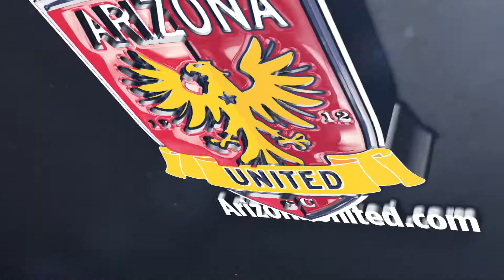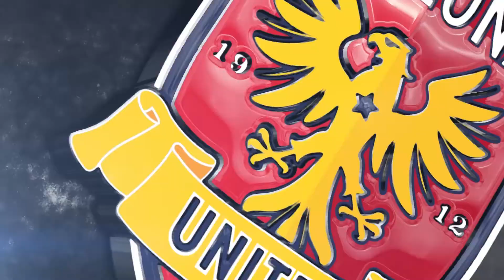MATCH HIGHLIGHTS: Arizona United SC 2-0 OC Blues FC 6/11/16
Match highlights from Arizona United's 2-0 win over OC Blues FC.